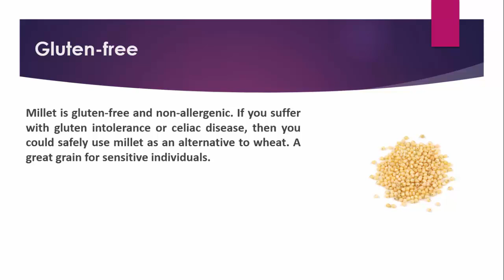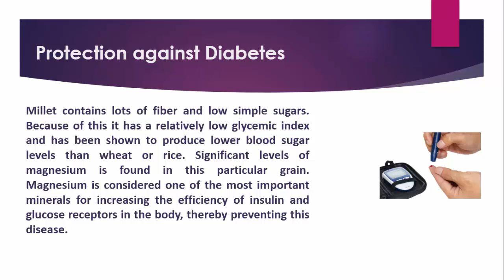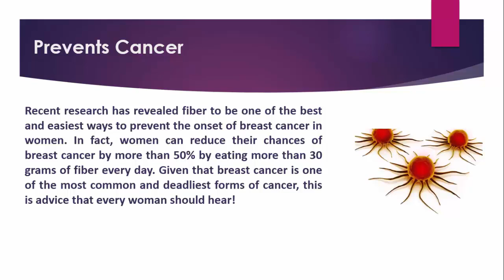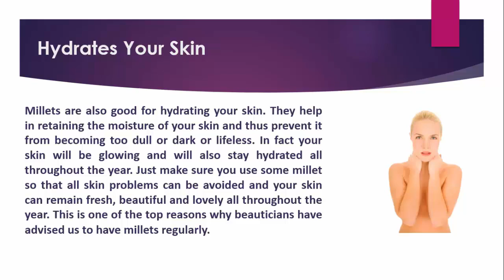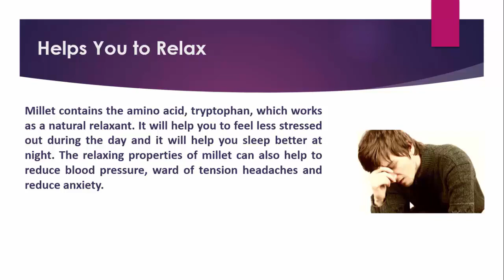Health Benefits of Millet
Amazing Health Benefits of Millet. Health Tips, Beauty Tips and Home Remedies only
Millet Health Benefits
• Gluten-free.
• Protection against Diabetes.
• Prevents Cancer.
• Helps to Lose Weight.
• Hydrates Your Skin.
• Helps You to Relax.

Millet Benefits
Audio Credits:
Image Credits
Image courtesy of [pat138241] at FreeDigitalPhotos.net